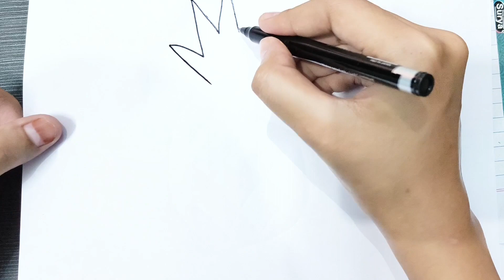how to draw pineapple 🍍